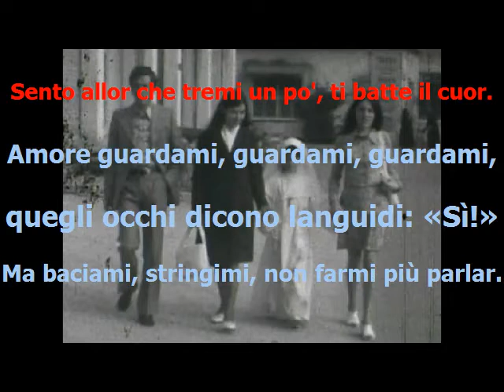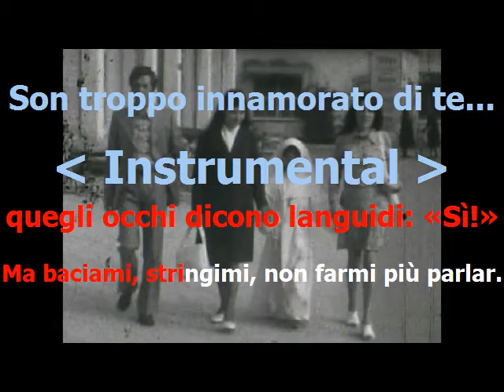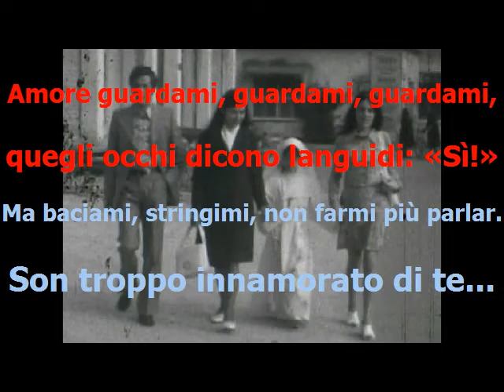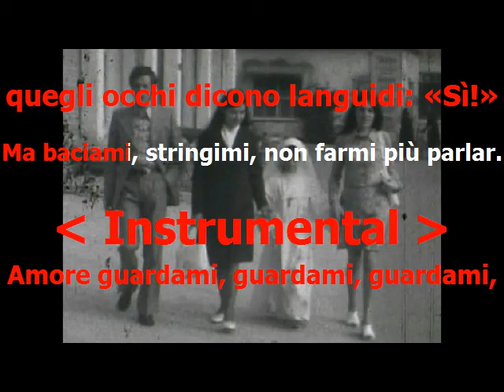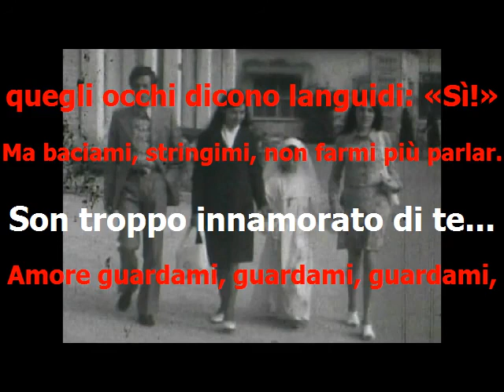Bruno Martino - Amore baciami - base karaoke